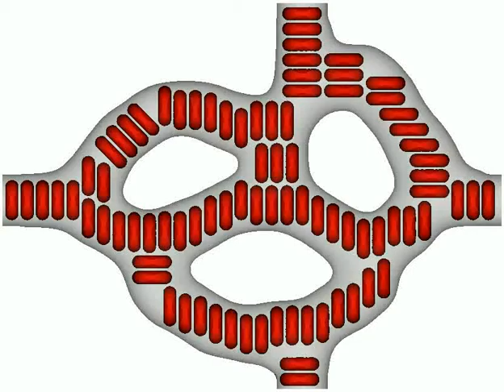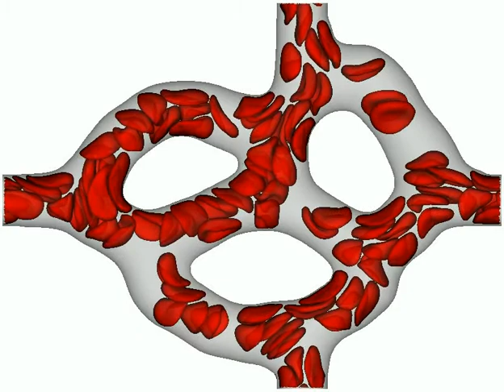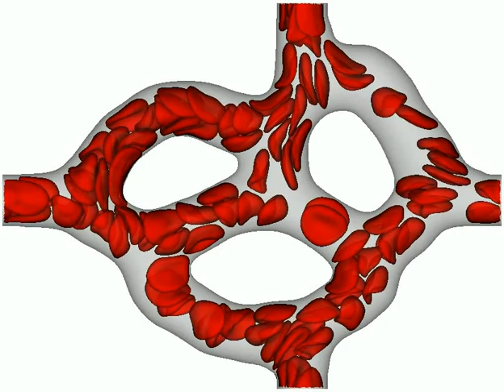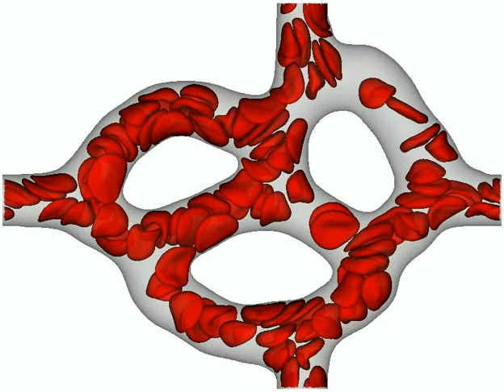Simulation OF Red Blood Cels in a retina capillary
What about this video: Simulation OF Red Blood Cels in a retina capillary